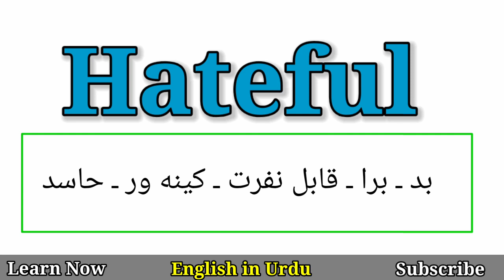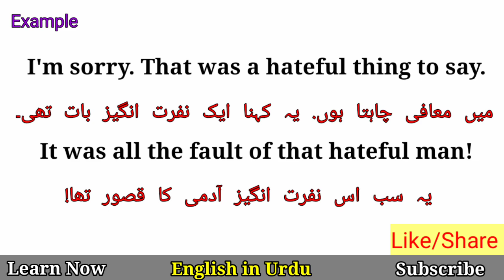Hateful Meaning in Urdu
Hateful Meaning in Urdu @EnglishinUrdu

Words Meanings
english vocabulary
vocabulary words meanings
english
English
English topics
Vocabulary in Urdu
vocabulary
vocabulary

Words Meanings
english vocabulary
vocabineer
vocabulary words meanings
short english
trending English
trending English topics
British
language salad
short viral vocabulary
viral english
ilets vocabulary
new vocabulary
English language